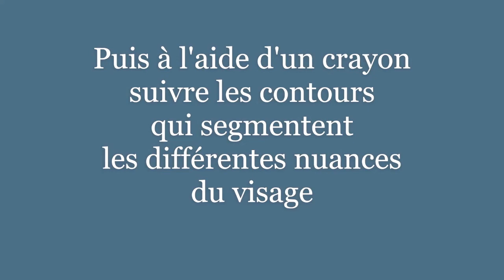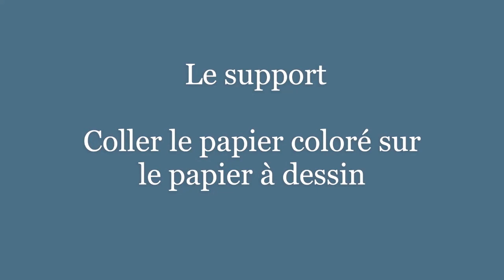Tuto portrait-autoportrait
Portrait // Autoportrait

Un autoportrait est une représentation d'un artiste, dessinée, peinte, photographiée ou sculptée par l'artiste lui-même.
Bien que l'exercice de l'autoportrait ait été pratiqué depuis les temps les plus reculés, ce n'est qu'à partir du début de la Renaissance, au milieu du XVe siècle, que les artistes peuvent être identifiés eux-mêmes comme représentant, comme le sujet principal ou comme des personnages importants dans leur travail.

Cette vidéo est présentée par l’École des Beaux-Arts - Ville d'Auxerre, réalisation Mathilde Patout

Musique
Titre:  Silk Road
Auteur: Manu Cornet